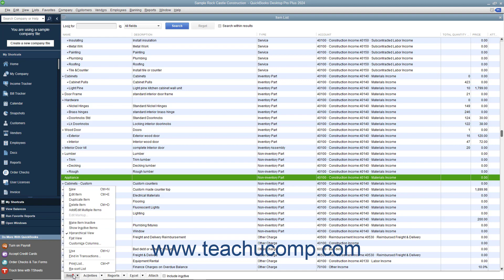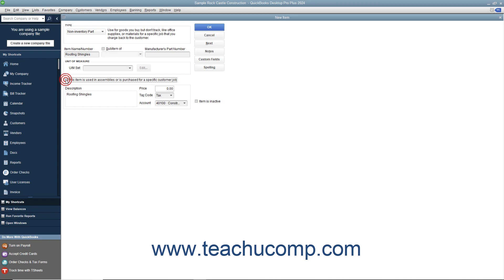How to Create Non-Inventory Items in Intuit QuickBooks Desktop Pro 2024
This video shows you how to create non-inventory items in QuickBooks 2024. This video is from our complete QuickBooks Desktop training, _Mastering QuickBooks Made Easy_ ™. *To get the full QuickBooks Desktop training, please visit:*